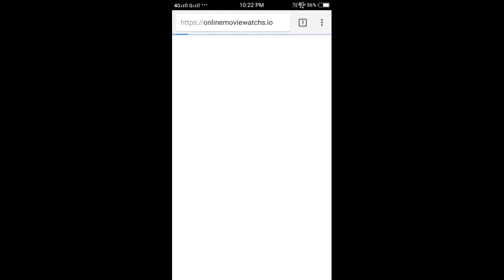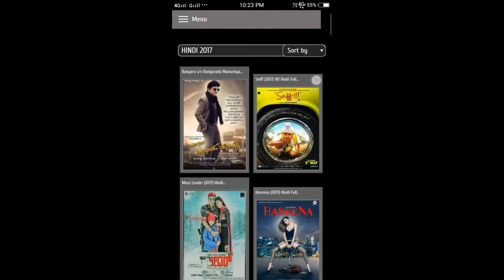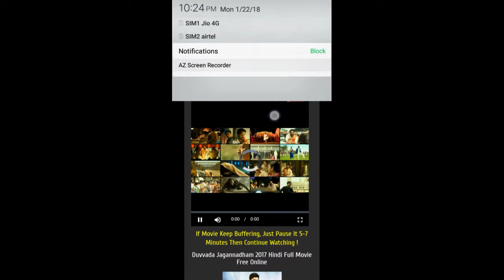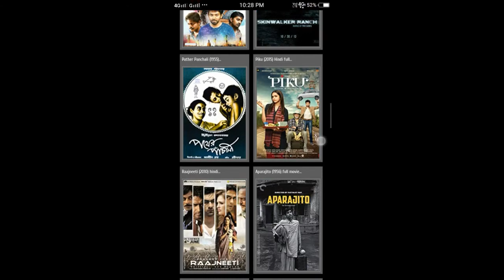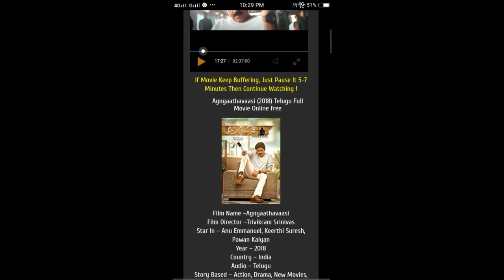Movie HD quality